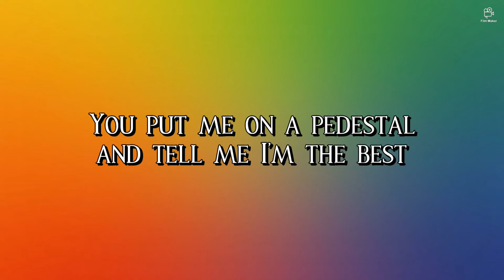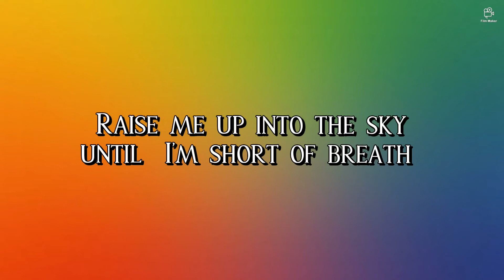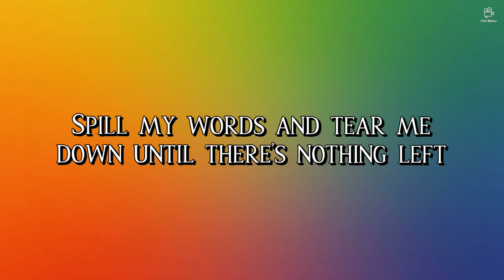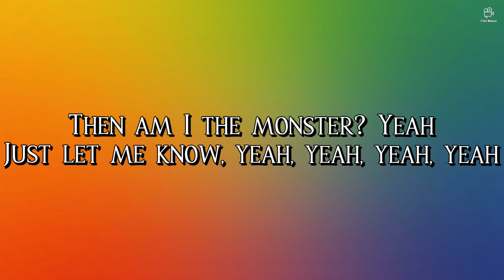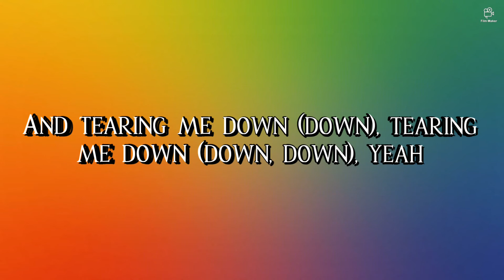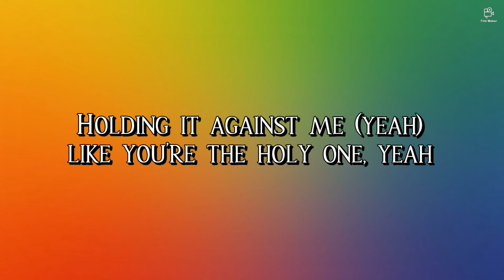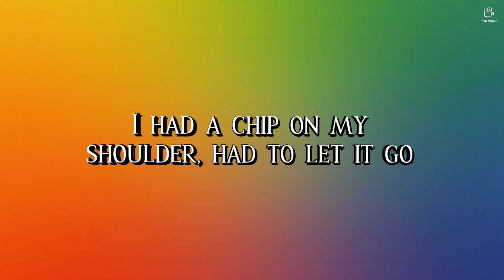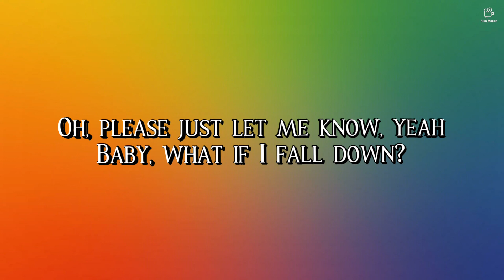Shawn Mendes, Justin Bieber - Monster (Lyrics)